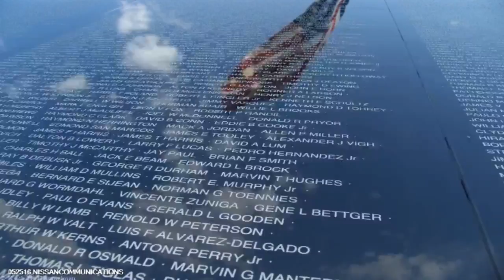Lessons of Vietnam - 05-25-2016 - 'Those Who Waited' w/Barbara Abernethy